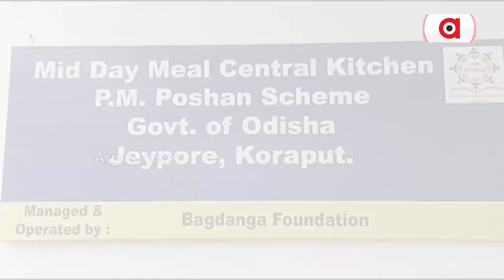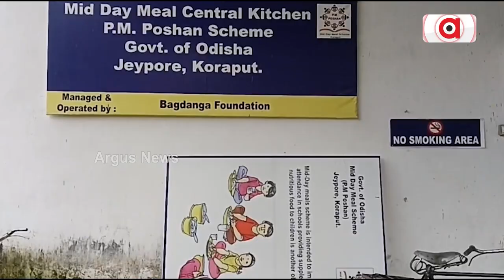ବନ୍ଦ ରହିଛି ମଧ୍ୟାହ୍ନ ଭୋଜନ ବ୍ୟବସ୍ଥା || Mid-Day Meal || Borigumma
କୁନି କୁନି ଛାତ୍ର ଛାତ୍ରୀଙ୍କ ଭବିଷ୍ୟତ ଗଢା ନାଁରେ ହରିଲୁଟ । ପରିବର୍ତ୍ତନ ପରେ ଏବେ ସାମ୍ନା କୁ ଆସୁଛି ବିଜେଡି ସରକାର କେଳେଙ୍କାରୀ । ପୁଷ୍ଟିକର ଖାଦ୍ୟ ବଦଳରେରେ ମିଳୁଥିଲା ନିମ୍ନମାନର ଖାଦ୍ୟ ।ଏ ଦୃଶ୍ୟ ହେଉଛି କୋରାପୁଟ ଜିଲ୍ଲା ବୋରିଗୁମ୍ମା ବ୍ଲକ୍‌ର ।
ArgusNews MDM scam Masseducation koraput Borigumma OdishaNews Argus News is Odisha's fastest-growing news channel having its presence on satellite TV and various web platforms. Watch the latest news updates LIVE on matters related to education & employment, health & wellness, politics, sports, business, entertainment, and more. Argus News is setting new standards for journalism through its differentiated programming, philosophy, and tagline 'Satyara Sandhana'.